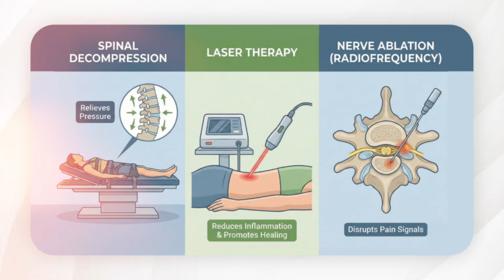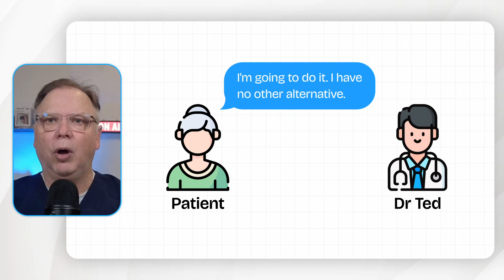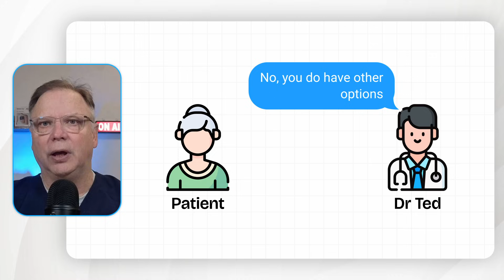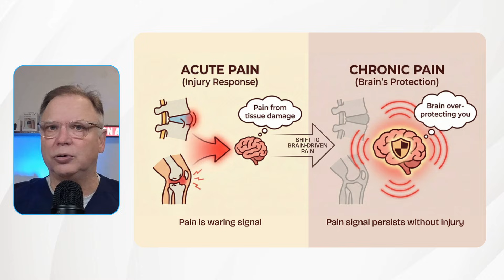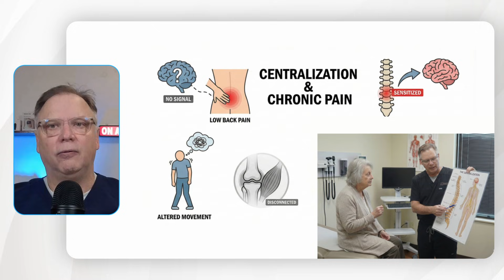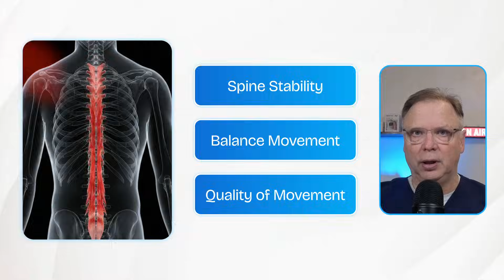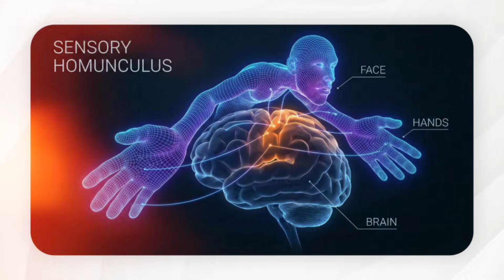Why Are Chronic Pain Patients Treated for the Wrong Problem?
Millions of people are pushed into injections, ablations, and decompression while their pain never changes. In this episode, I explain why chronic pain is rarely a disc problem anymore and why so many patients are left suffering without answers. I break down what’s actually happening in the brain when pain becomes persistent and what truly helps people recover.

🔌 BioWave Go
Block pain at the nerve, not just mask it.
BioWave Go uses high-frequency neurostimulation to block pain signals directly at the source.
Great for: Back pain, knee pain, post-surgical pain, failed PT cases
✅ FDA-cleared | 30-min sessions | Travel-read